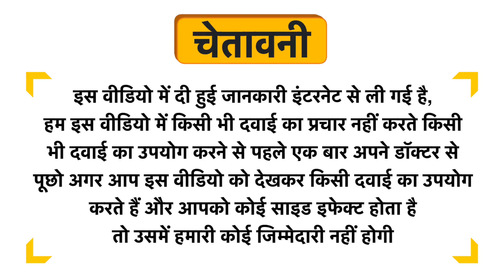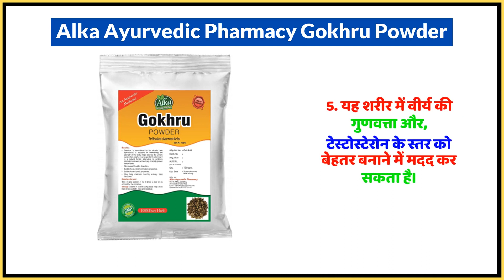Alka Ayurvedic Pharmacy Gokhru Powder Uses in Hindi | Side Effects | Dose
Alka Ayurvedic Pharmacy Gokhru Powder Uses in Hindi | Benefits | Side Effects | Dose